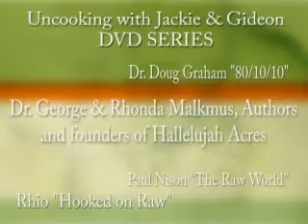Uncooking with Jackie and Gideon Graff Trailer raw food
Uncooking show with Jackie and Gideon Graff, the most instructional, professional and entertaining raw food preparation DVDs ever.